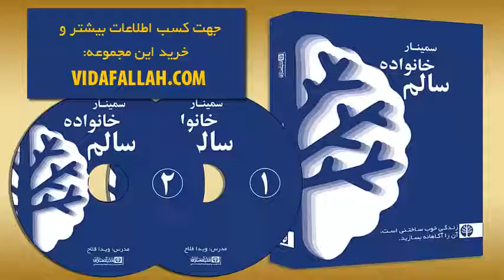خانواده سالم - سبک های ارتباطی - ویدا فلاح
مجموعه آموزشی سبک های ارتباطی در خانواده سالم:
اگر نمی توانید با همسرتان یا فرزندانتان به خوبی ارتباط برقرار کنید، اگر احترامی که زمانی نسبت به هم داشته‌اید شکسته شده و نمی‌دانید چگونه از نو بدستش آورید، اگر معتقدید که با تغییر خود می توانید افراد دیگر خانواده تان را نیز تشویق به تغییر کنید و اگر می خواهید سهمی قدرتمند در ساختن خانواده سالم برای خود داشته باشید، بدانید که می توانید.